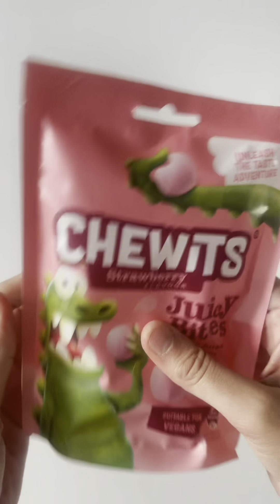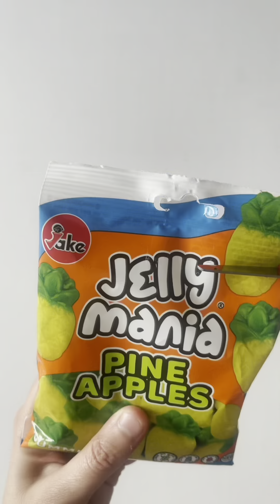Filling Platter With Yummy Foods | ASMR